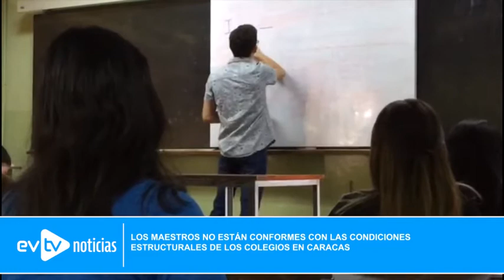LOS MAESTROS NO ESTÁN CONFORMES CON LAS CONDICIONES ESTRUCTURALES DE COLEGIOS EN CARACAS | 05/05/22